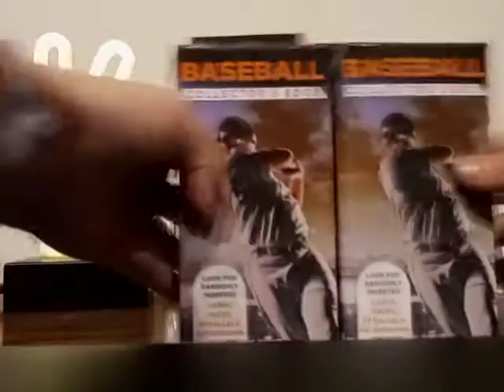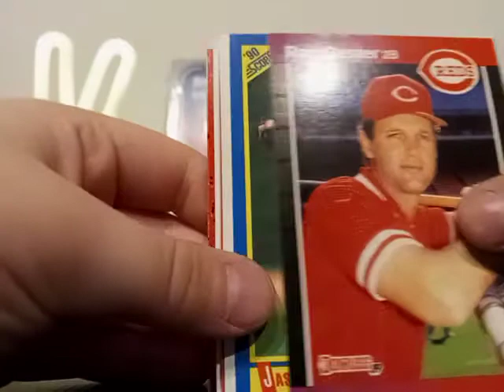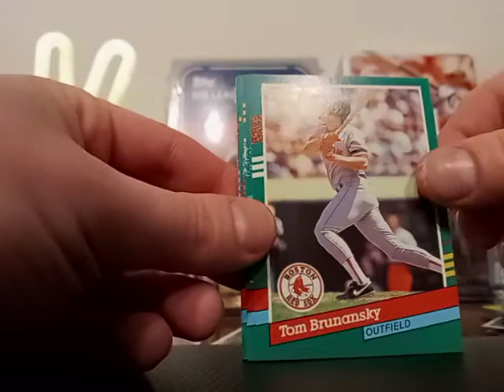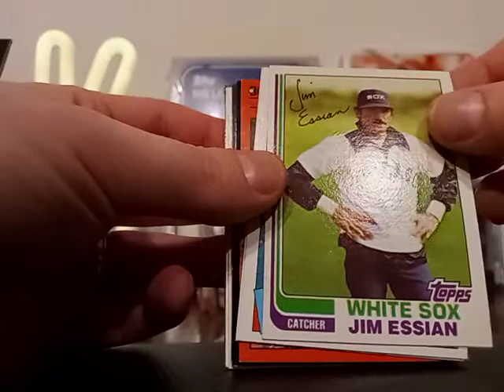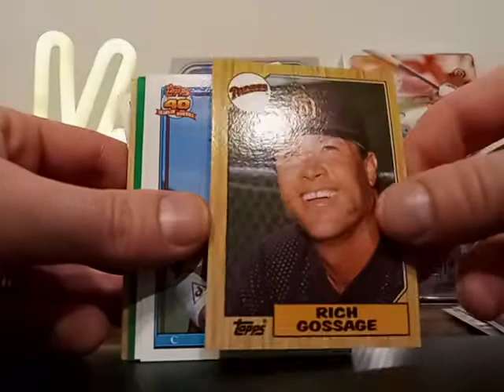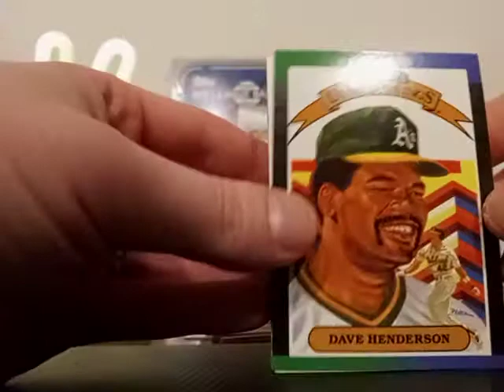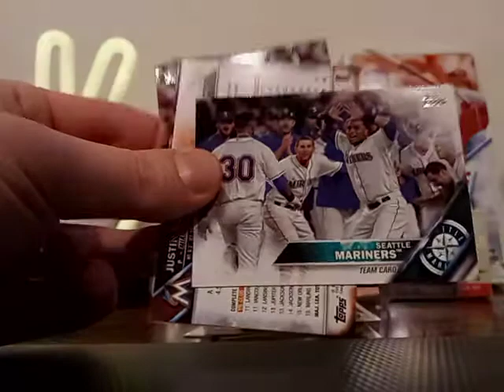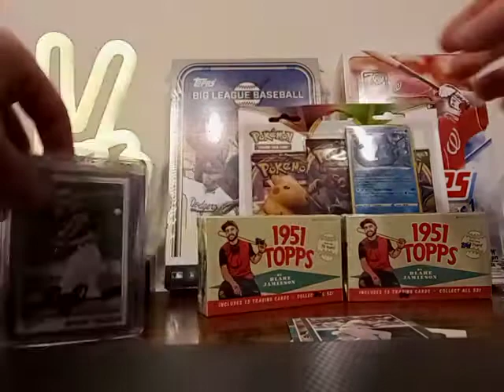Old school Baseball card break, super random auto pulled.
Pulled a Pat Mahomes Sr baseball card!